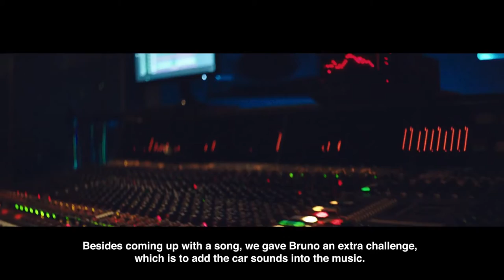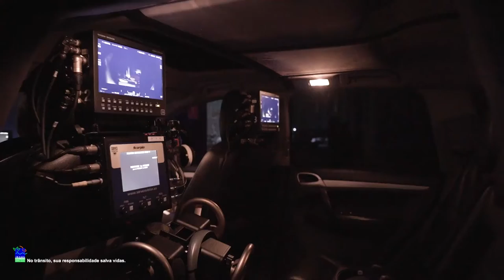Making of Attitude – Bruno Martini feat Kicks”